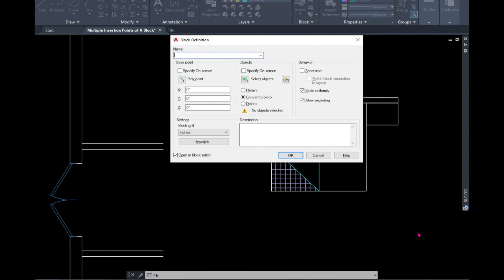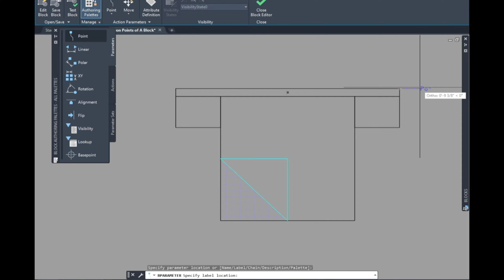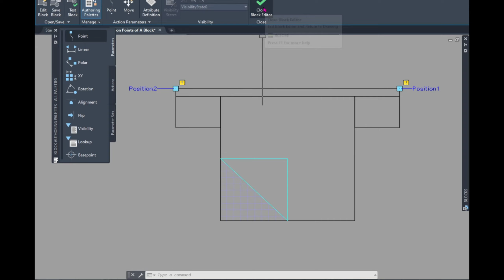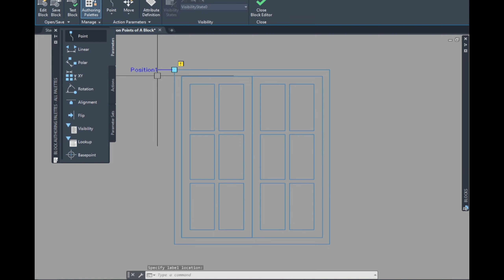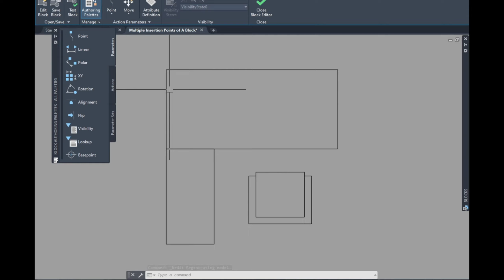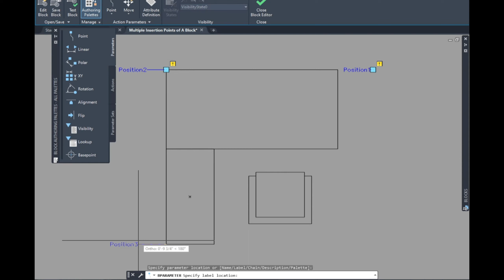Multiple insertion Points in A Block with Point Parameter - Dynamic Block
Very Simple Method of Creating Multiple insertion Points in A Block with Point Parameter in new as well as existing blocks.